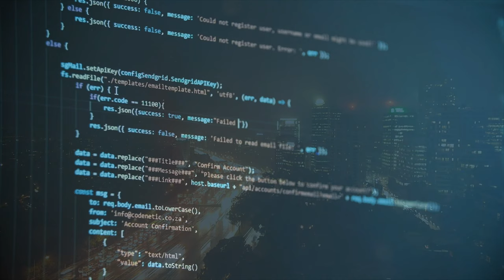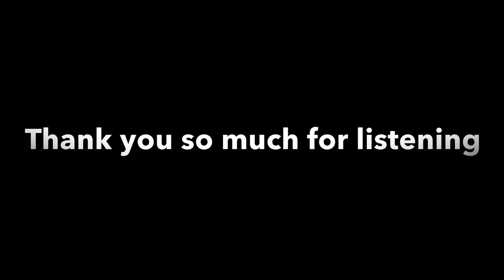Spirit Descend - Free to Use Dark Suspense Music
Album: Volume one
Artist: Shadow Vibe
Track Title: Spirit Descend

All my tracks are original and 100% free to download and use!

Just credit my work:
Soundcloud.com/shadowvibe

Shadowvibe.com

Created under Creative Commons (CC) license.

Special thanks to Pexels.com and their brilliant artists for the stunning footage.